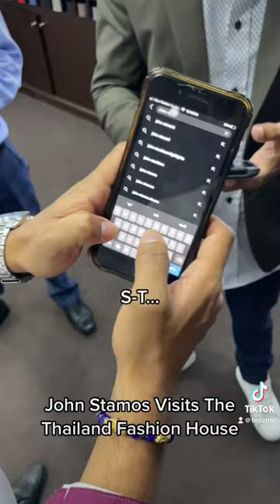John Stamps Visits The Fashion House